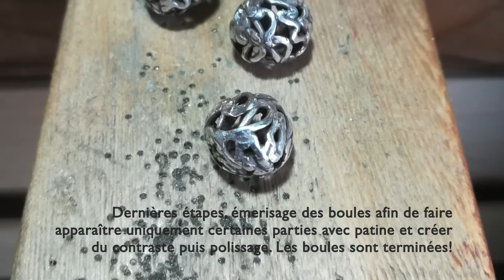Création de petites boules en argent/ Creation of small silver balls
Étapes de fabrication de boules en argent massif avec patine. Réalisation artisanale entièrement à la main par Pétale d'argent, artisan bijoutier créateur, made in France. Plusieurs techniques sont envisageables pour réaliser des boules irrégulières en argent, ici, Pétale d'argent a choisi d'utiliser de la pâte d'argent 925/1000. Chaque boule est unique.

Stages of manufacture of solid silver balls with patina. Artisanal realization entirely by hand by Pétale d'argent, artisan jeweler creator, made in France. Several techniques are possible to make irregular silver balls, here, Pétale d'argent has chosen to use 925/1000 silver paste. Each ball is unique.